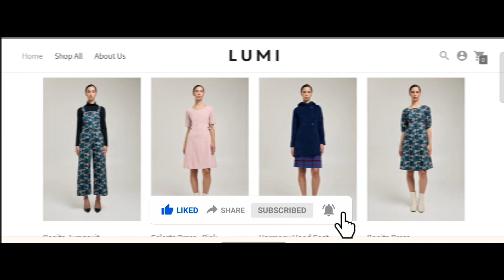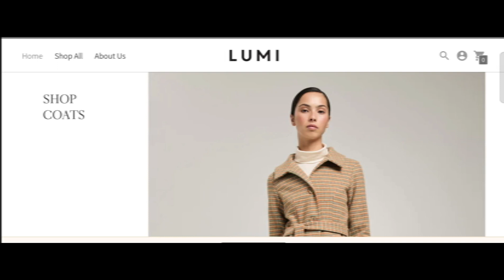Lumi Clothing Reviews (Apr 2024)Is Lumiclothing.com.au Scam Or Legit? {With 100% Proof} Lumiclothing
Lumi Clothing Reviews (Apr 2024) Watch Unbiased Review Now! | World Network

Do you want to know about Lumi Clothing Reviews? Watch this video till end because in this video you will get to know about the legitimacy of the site.

1. How to Refund on PayPal? Step-By-Step Guide on the Refund Policy

2. How to get a refund for a fraudulent credit card transaction

3. How to check whether a product is genuine or not?

WorldNetwork